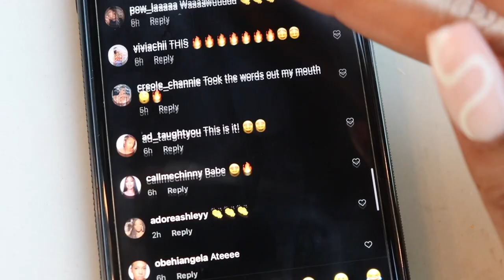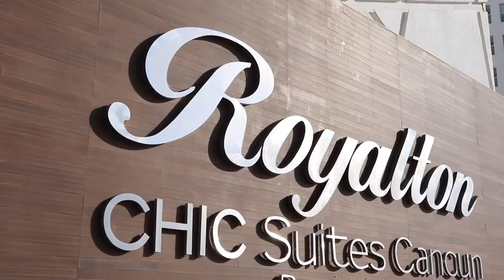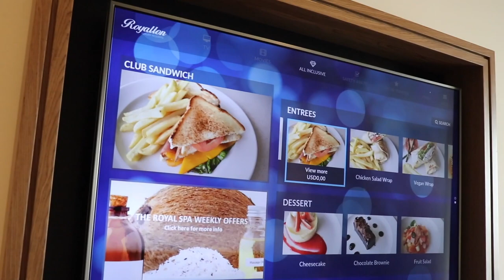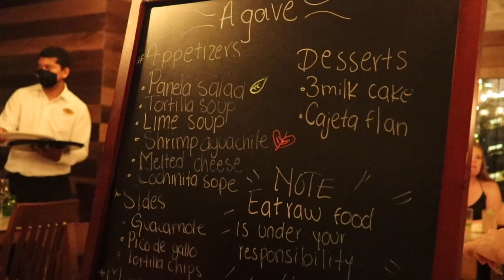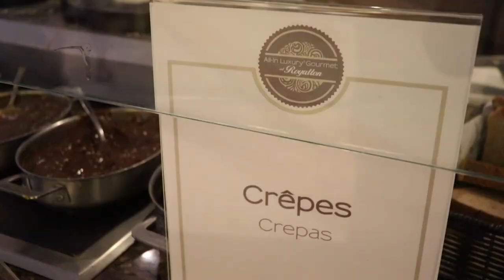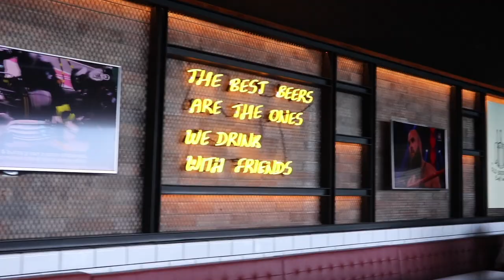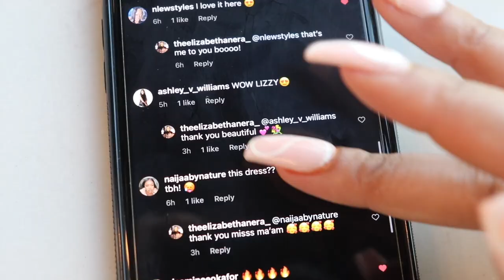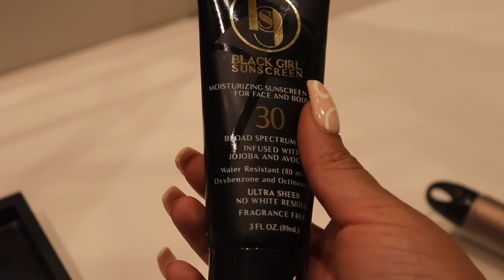CANCUN, MEXICO TRAVEL VLOG: All Inclusive Lifestyle Pt 1 | THE ELIZABETHAN ERA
Lifestyle | Inspiration | Culture
Matthew 5:16​

Come with me to Cancun Mexico! In this vlog you will get the details on Cancun, Mexico. We stayed at Royalton Suites Cancun Resort Spa and absolutely loved it. I defined recommend this sleek and modern all-inclusive resort to anyone looking for a great time with their best girl friends or even a couple's trip!

C O N T A C T  I N F O:
Snap: Lizzynomcguire

M U S I C:
Beats by Richard Dabner
Dapz x Mile Away
Drake x What's Next

F A Q:
Age: 24
Ethnicity: Nigerian-American
Camera: Canon Rebel SL2
Where did we stay: Royalton Suites Cancun Resort Spa